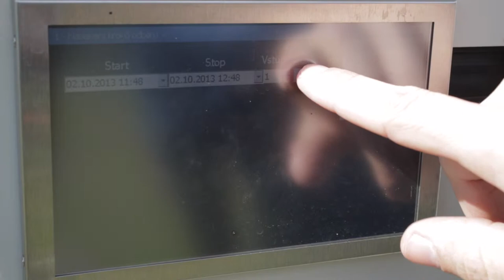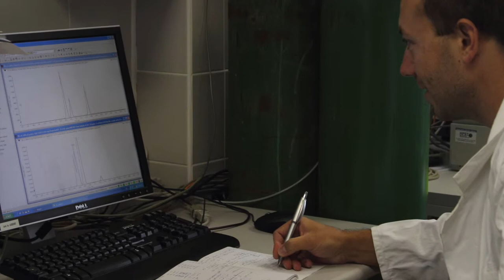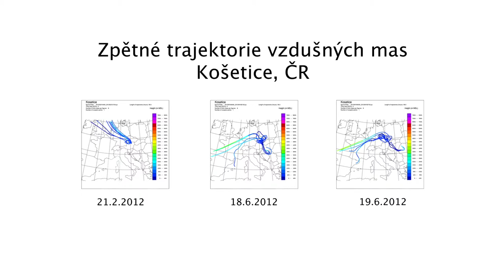Projekt MONAIRNET (CZ)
Informační video o projektu MONAIRNET - česky
Video about MONAIRNET project (Czech only)
Projekt MONAIRNET (M00124) finančně podpořil Evropský fond pro regionální rozvoj - program Evropské územní spolupráce Rakousko-Česká republika v období 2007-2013. Na projektu spolupracovalo Centrum pro výzkum toxických látek v prostředí Masarykovy univerzity v Brně a rakouská Agentura pro ochranu životního prostředí